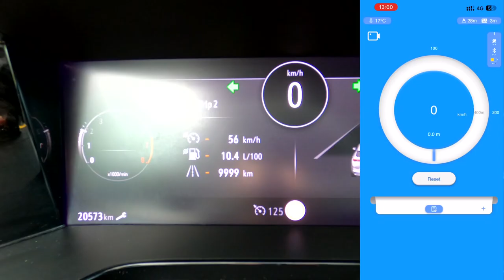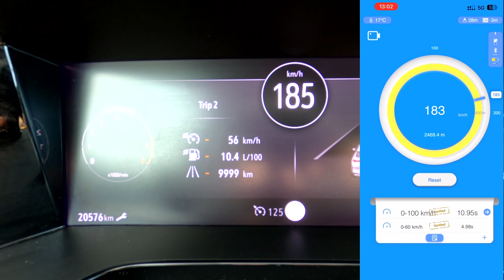2023 Opel Grandland 1.2T 130HP acceleration !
New 2023 Opel / Vauxhall Grandland 1.2 Turbo 230nM

From factory Opel claims 11.1s 0-100KM/h